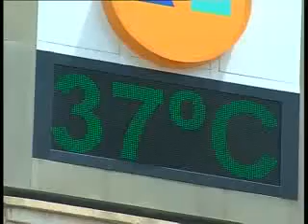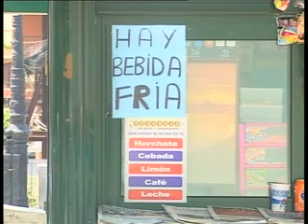Ola de calor